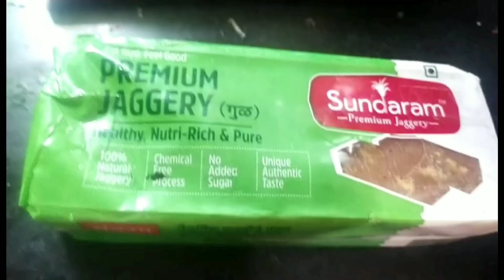Ye Recipe agar banaoge Bude bache sab Chutki me saf karein ge kachhe aam ka chunda recipe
GOD AMBA RECIPE| Maharashtrian Gul Amba recipe|Summer special god amba recipe

Ingredients:-

1) Kairi 500 gr(Green Mango)..

2) Gud 500gr(Jaggery)..

3) Sugar powder 100gr..

4) Desi ghee 100 gr..

5) Elaichi powder 1 TSP...

The Shaikh's Fam

AamkaChunda cookwithparul
aamkilonji Aam Ka Chunda Recipe is a easy Mango Pickle
called Mango Chunda which we make easily at home.
Instant Raw Mango Chunda is a Spicy Mango Chundha
famous in Mumbai as Chunda Gulamba Recipe. If you make
chutney from raw mangoes, everyone will be licking their
fingers. Aam ki meethi chutney like Khatti meethi aam ki
chatni. really Make Gujarati Chhunda that can last
throughout the year without any hassle, in just 10 minutes.
instant raw mango chunda is a kachhe aam ka chunda.
 kachhe aam ka chunda | Aam Ka
Chunda Recipe
Quick Mango Chunda|Chunda Recipe|Gujarati Raw Mango|
Sweet Pickle|Kache Aam ka Chunda|Instant aam|
chunda|Gujarati Sweet Mango Pickle|How to make Kairi Chunda|Gulamba Recipe|Instant Aam Gud Ka
Chunda|chunda recipe with jaggery|what is chunda|aam ka chunda with jaggery|sweet mango pickle gujarati|sweet mango murabba recipe

Recipe Related Keywords:-

marathi recipe
maharashtrian recipes
 muramba recipe in marathi
God amba recipe
marathi recipe
maharashtrian recipes
 marathi recipes
gulamba recipe
 god amba roti recipe
recipe
the Shaikh's Fam god amba recipe summer special murabba recipe
 ambat recipe
gulamba recipe in marathi
god amba recipe
recipes
methamba recipe
kairi ka halwa
sri lankan recipe
mango recipes
mango
mango gulamba recipe
 ambat  recipe
 indian recipe
chunda recipe
raw mango gulamba recipe
kache kairi ka halwa